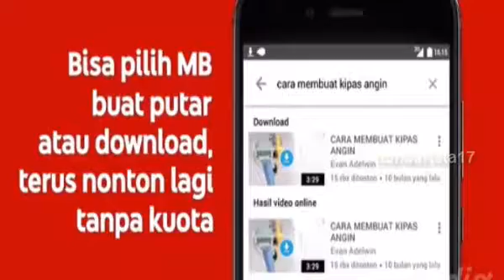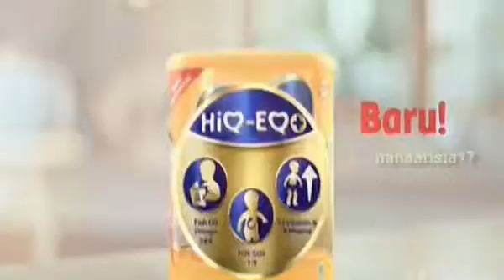Lucu Hewan Selamatkan Diri